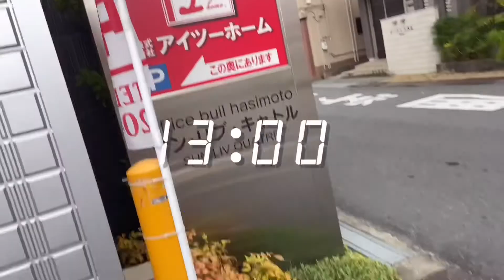【VLOG】プロを目指す高校生の1日 #1 OFFの日のリアル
プロを目指す高校生のOFFの日の1日です！
最近は連戦が続き疲労が残る中でどのような過ごし方をしているのかぜひお楽しみください！

奈良県で一人暮らしをしながら、プロになるために日々奮闘する様子をYouTube に上げています！
18歳の高校3年生
奈良県で一人暮らしをしながらサッカーをしています。
卒業後ドイツに渡りサッカーをしようと思っています。
プロを目指す高校生の日常生活や食事、トレーニングを投稿するチャンネル